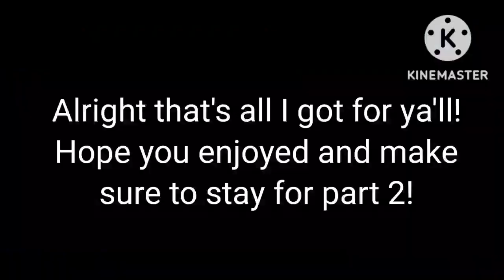I stood for like 2 hours to make this video.... | INTRAMURALS 2022!